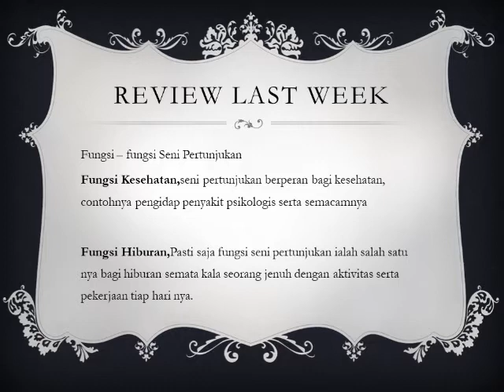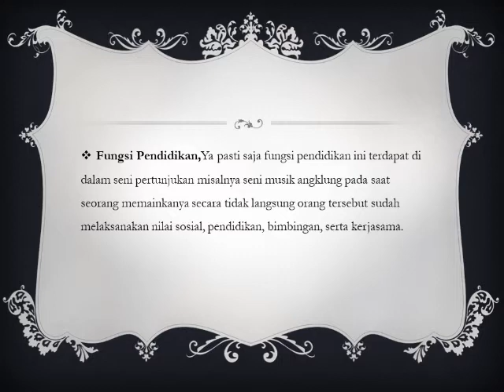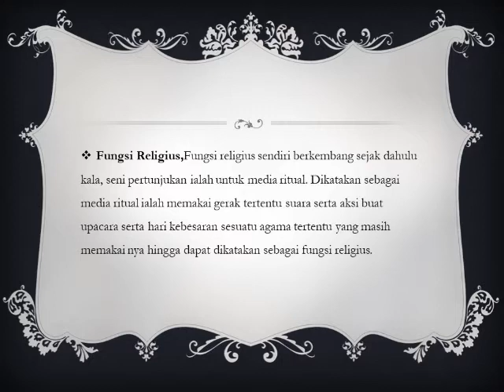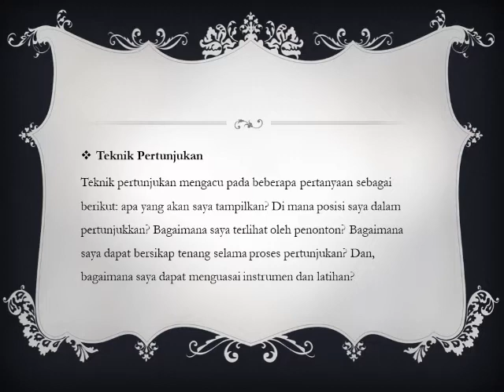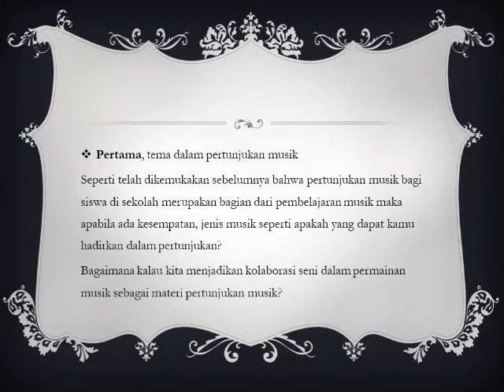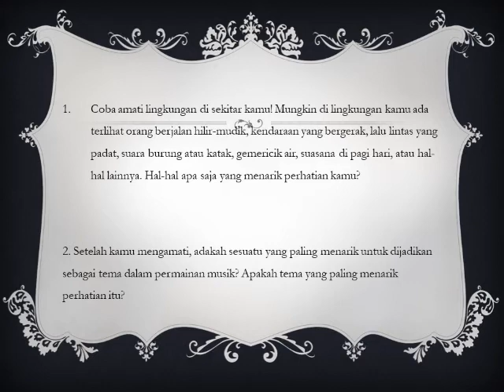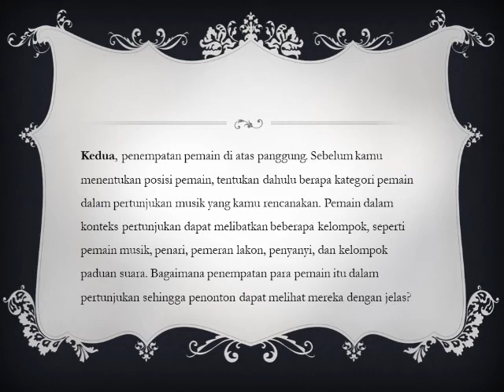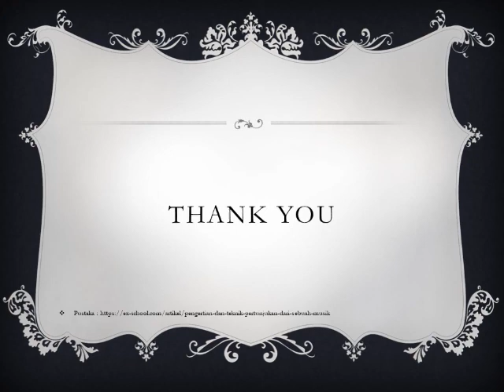Performing Arts - Pertunjukan Musik